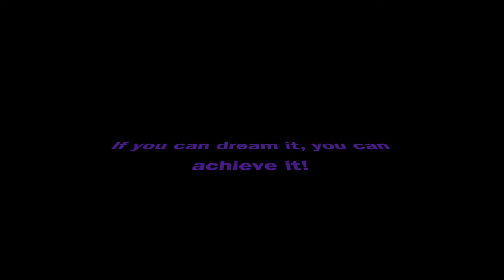Opening My BRAND NEW Canon EOS M100😍✨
Muva Gang 🤟🏽 Its been a minute! But I'm back and coming better than ever‼️In this video I will be opening my BRAND NEW camera that I purchased from Best Buy.